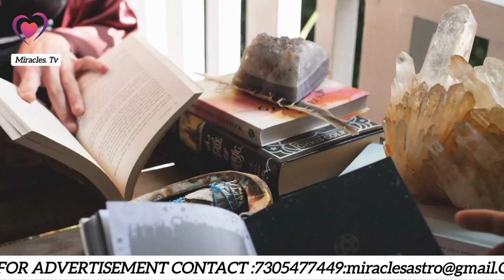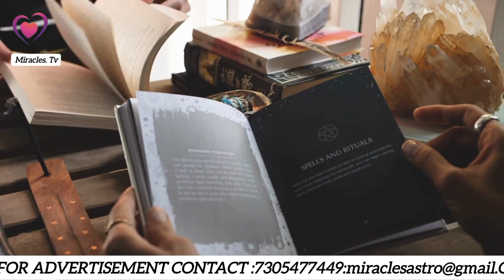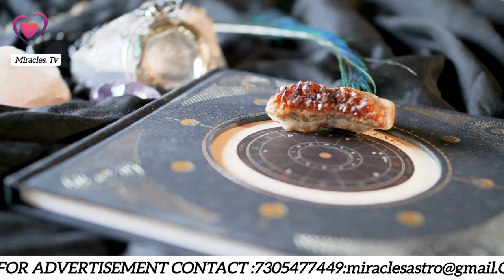நீங்களும் ஜோதிடர் ஆகலாம் ! பகுதி 1 | Astrology class for beginners episode 1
நீங்களும் ஜோதிடர் ஆகலாம்  ! பகுதி 1.Astrology class for beginners episode 1.Miracles TV has presented this video for astrology beginners and learners for free online classes.

Editing and voice over by Aishwarya

Script by Miracles TV

For free online astrology classes contact Dr Navin Sundar at 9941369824